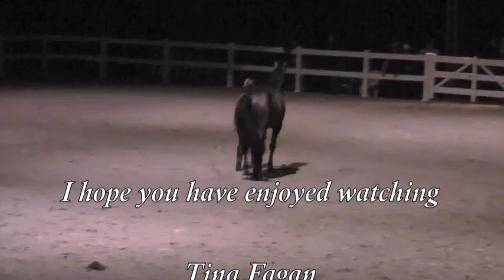Tina Fagan & Damontez LS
Tina Fagan performing with her stallion Damontez LS at Equidays 2012,  Mystery Creek in New Zealand